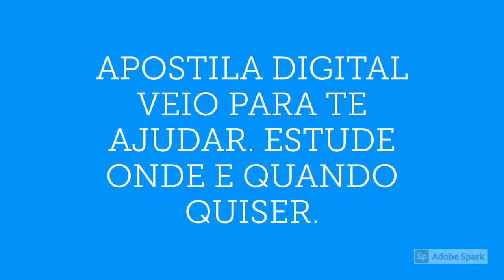APOSTILA UEPB 2021 TÉCNICO DE PRÓTESE DENTÁRIA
A Universidade Estadual da Paraíba (UEPB) anuncia a realização de dois novos Processos Seletivos, que juntos, visam preencher 82 vagas para a contratação temporária de profissionais de diversas áreas, com exercício nos Campus de Campina Grande, Araruna, Lagoa Seca, Catolé do Rocha, Monteiro e Patos.